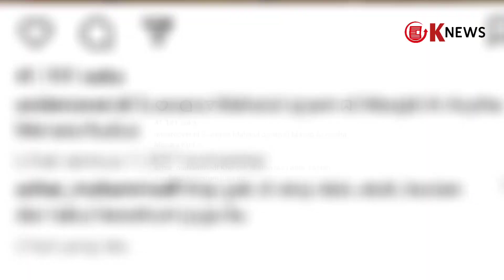Tak Peduli Diguyur Hujan Deras, Para Santri Ini Tetap Salawatan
Acara itu ternyata kegiatan selawatan di Masjid Al-aqsha Menara Kudus.
Seperti diunggah akun Instagram @undercover yang diposting pada Sabtu (27/1).
Unggahan itu mendapat like puluhan ribu dan seribuan komentar.

Pada video yang diunggah itu tampak sejumlah santri tengah memanjatkan selawat di panggung utama depan Masjid Al-aqsha Menara Kudus.
Di tengah selawatan itu, suasana sedang turun hujan deras.
Meski demikian, tidak menyurutkan para santri untuk melafalkan selawat.